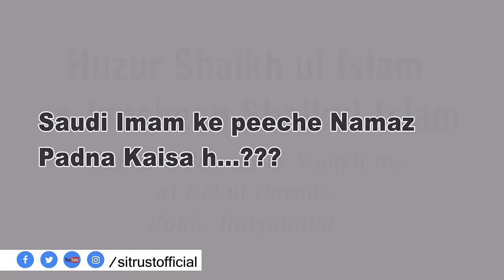Saudi Imam Ke Piche Namaaz Padhna Kaisa? || Huzoor ShaikhUl Islaam ||SyedHamzaMiya ||SiTrustOfficial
Sawaal:
Saudi Imam Ke Piche Namaaz Padhna Kaisa?

Jawaab:
Huzoor ShaikhUl Islam Walmuslemeen

LIKE | SUBCRIBE | SHARE "SITRUSTOFFICIAL" The Official Channel of HUZOOR SHAIKHUL ISLAM WALMUSLEMEEN HAZRAT MADNI MIYA ASHRAFI AL JILANI Aur JANASHEEN E SHAIKHUL ISLAM HUZOOR FAAZIL E JALEEL SYED HAMZA MIYA ASHRAFI AL JILANI"